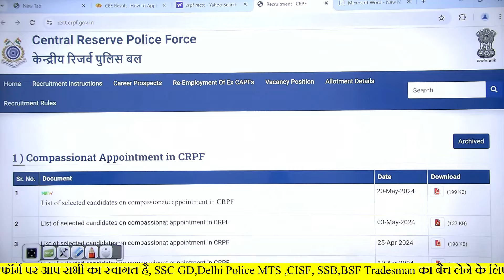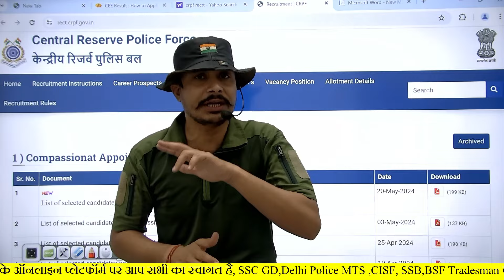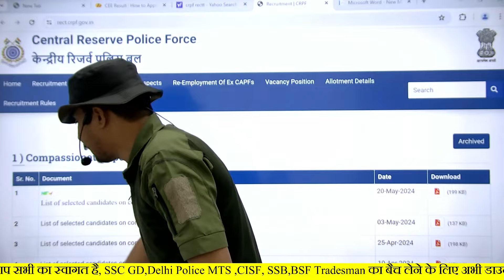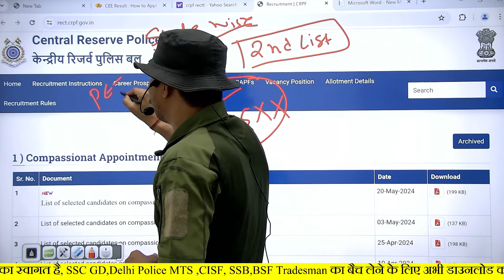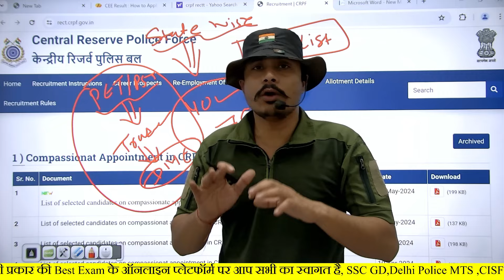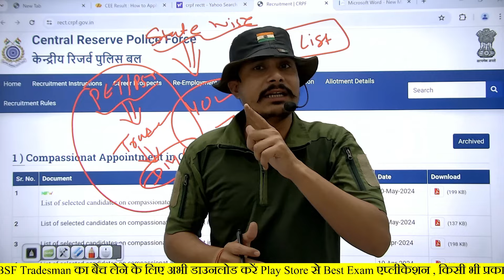Good News! CRPF Tradesman 2023 2nd List ll CRPF Tradesman Result 2023 ll CRPF Tradesman Cut-off 2023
BSF Tradesman 2024 की संपूर्ण कोर्स, Test Series के लिए अभी डाउनलोड करें Best Exam App